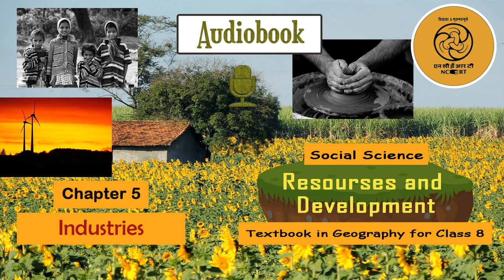Chapter 5 Industries